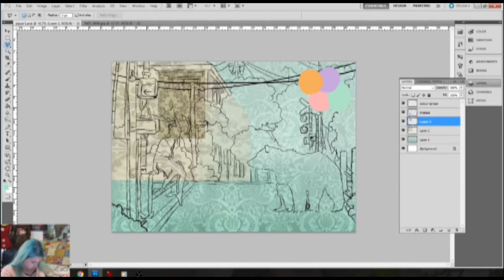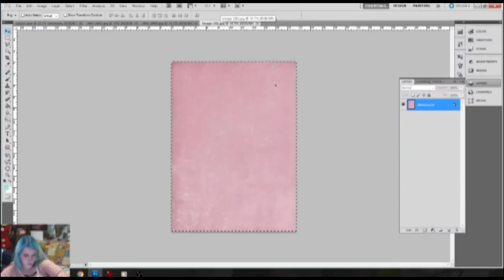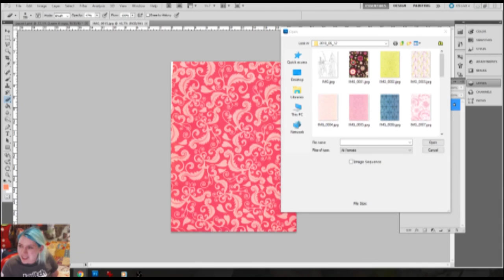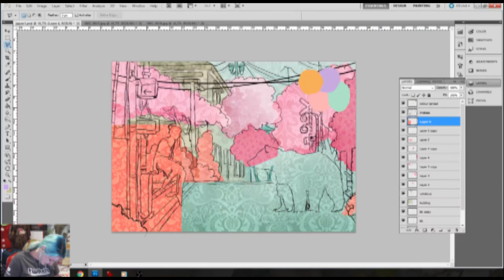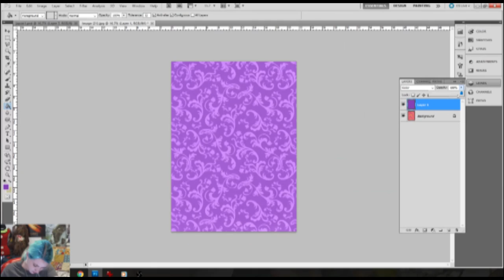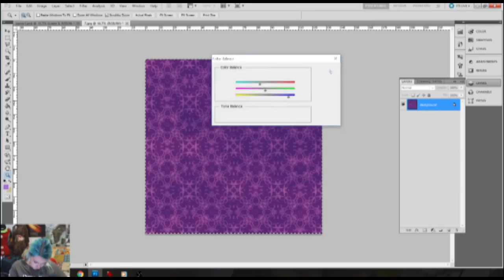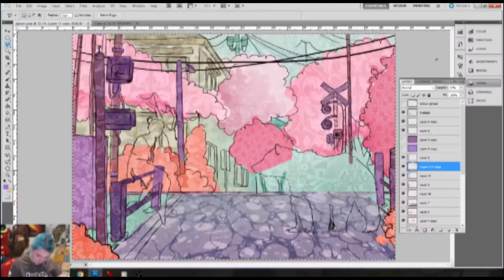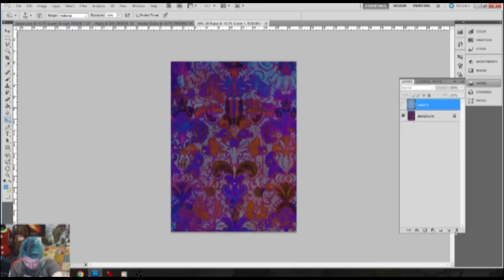KatArt Illustrations Creates: A Digital PaperCut Canvas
People were interested in how I did my PaperCut work, so I did a quick live stream :)

Medium: Digital
Overall Time Taken: 6hrs
Artist: Katrina Young

♫ - Nathankct (Nathan was lovely enough to make me this arrangement - go check out his music he is super talented!!)